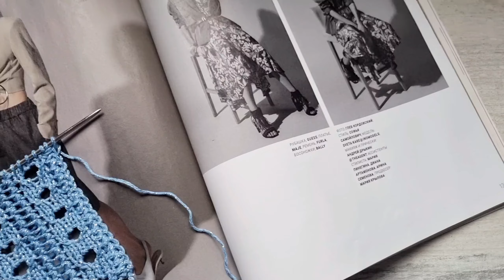Вертикальный, ажурный узор спицами🧶knitting pattern.